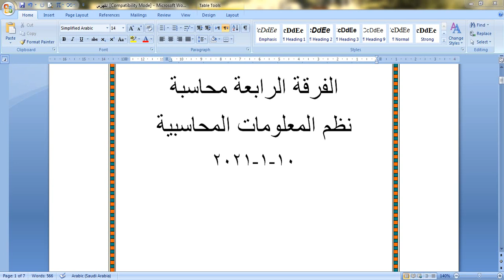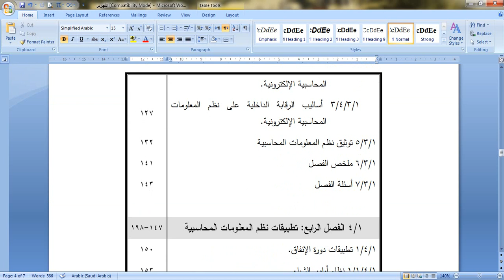الفرقه الرابعه محاسبه نظم معلومات محاسبيه د/سيد عبد الفتاح 10/1/2021